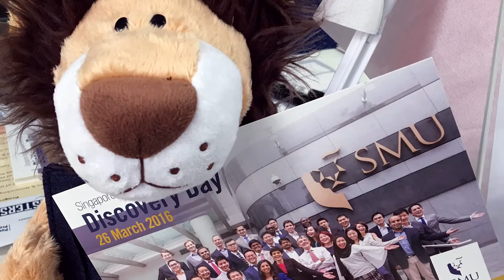What did you discover about the SMU Masters Experience?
This video captures the highlights of the inaugural SMU Masters Discovery Day held on 26th Mar 2016.

Creative Commons Music: "Crazy Glue" by Josh Woodward'